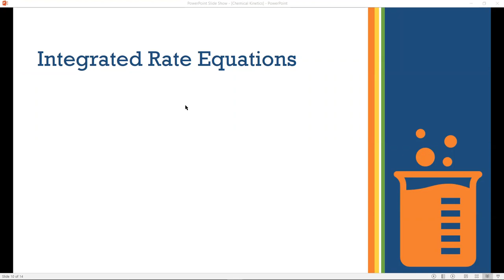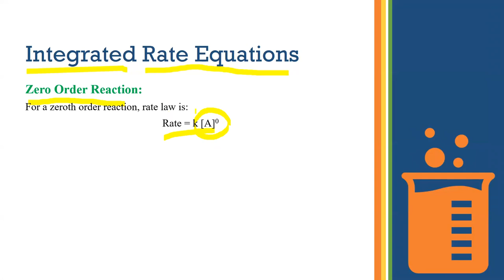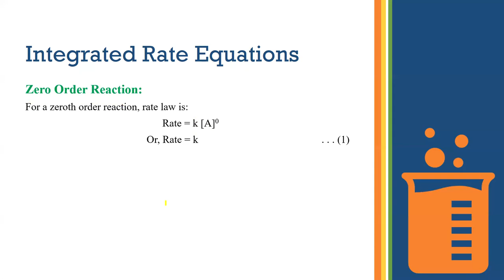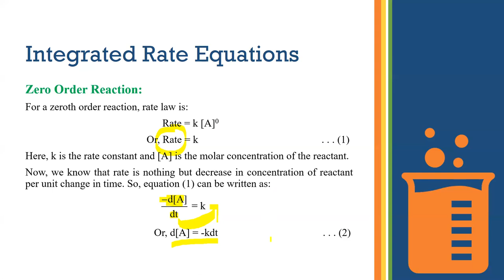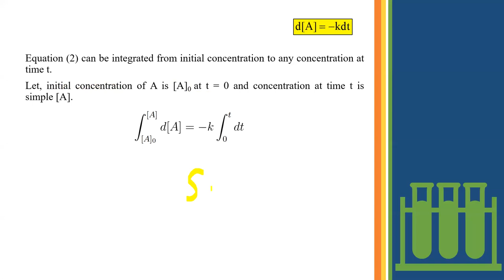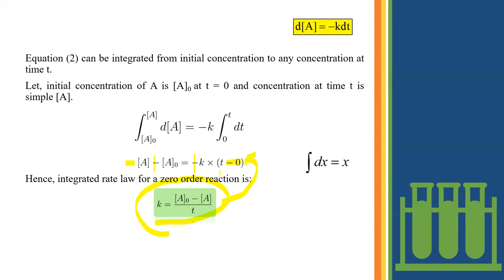Chemistry Teacher - Dinesh Kashyap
Myself Dinesh Kashyap. I have completed my graduation from SD College, Panipat in 2016 and then I took admission in Kurukshetra University for my post graduation. I have completed my post graduation from there in 2019 and since then I have been teaching physical chemistry at Geeta Degree College. I have been working as a freelancer subject matter expert too since past 3 years.